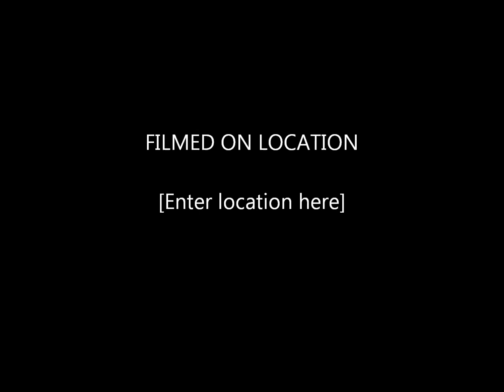One Eyed Dog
Guitar Song by Ken Halstead